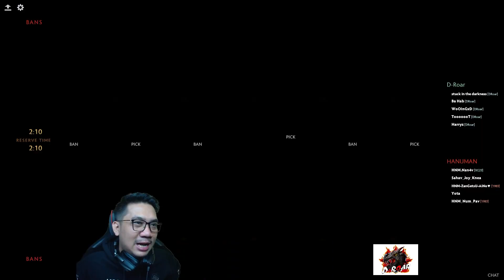Team D-Roar Vs. Team Hanuman Game 1 Part 1 - K99 Community League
A Dota 2 streamer in Cambodia
Hello everyone I'm just a simple guy with low mmr but kind-heart xD
Feel free to come and say hello in my stream...